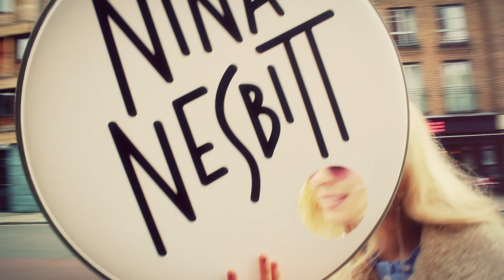Nina Nesbitt - Behind the Unstripped (VEVO LIFT UK)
Filmed for VEVO LIFT, 2013

Buy exclusive album bundles for debut album 'Peroxide' or on iTunes